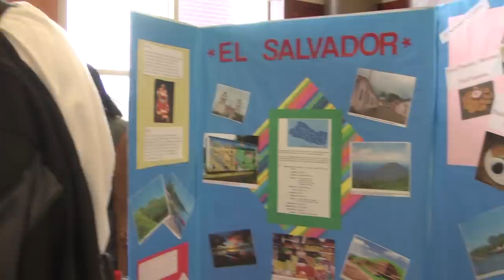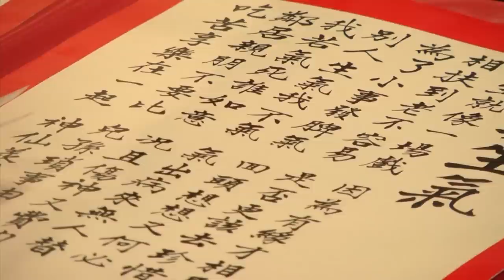Darton College International Festival, November 2011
Darton College hosted its annual International Festival in November. Students carried the flags of countries from around the world, designed tables to present different cultures, and enjoyed music and dancing from around the world!

The music in this video is "Wavin' Flag" performed by K'naan.